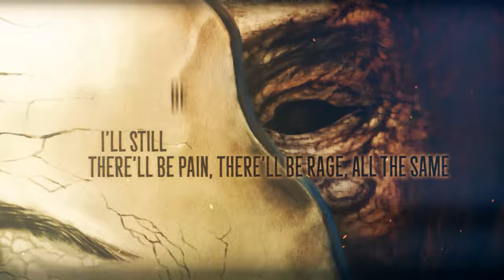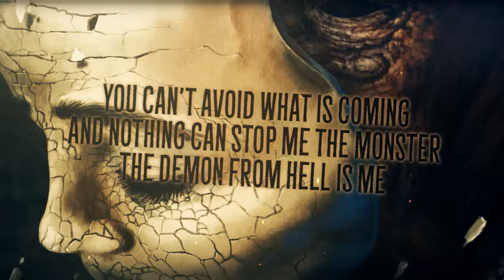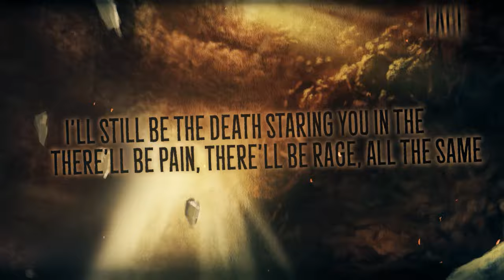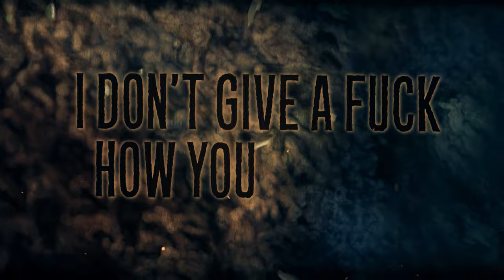Carrion Vael - King of the Rhine (Official Lyric Video)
Artist: Carrion Vael
Song:  King of the Rhine
Album: Abhorrent Obsessions
Release date - 12th August 2022

"King of the Rhine" - Peter Kurten

Pray to me, I am beast.
A reckoning feast.
Now spill forth my crimson cataract,
shall I peek?
A lack of a fearful moral reservoir...
Equips pain to the weak,
As rouge gaping wounds seep￼.
The chase, the blow, the choke, the hole,￼
Sings of my sins and the path I behold
Hone the spike,
crucifix draw blood,
call for Christ from above￼
Little lamb of the gods

My lady, now slumber
Let this life I accord soothe the horrors
They’ll be pain, they’ll be rage
I’ll still be the death staring you in the face

I’m sick, I spin from the sin
Miraculous grin
My spit drools
For the droving within
To commence
born to a world that is￼ cruel to the core and death blooms all around
So I play my part
Licking my lips, blood lust I must sip, of her flavor
Only crimson can amuse my ailments
I am the darkness incarnate
The symbol of loss
hatred embodied

Death
Come to them all
I will show
No mercy
Oh will the end be the pain that I long
Decapitate Guillotine￼
Societies scorn
Your darkest thoughts
You hide in me
Until the bitter end
Oh the lust resides in my calm steady hands
I know they come,
I welcome all the shock it will demands
I am the demon that you fear,
Tell .me...once it’s gone
Will I still get to hear
The sounds Gushing Out

I’ll still be the death staring you in the face x3

Die, I just want you to die
I don’t give a fuck how you just die
Die, by the blade, from the shame, Asphyxiation￼, hell comes all just the same